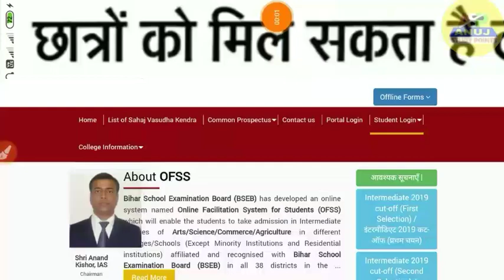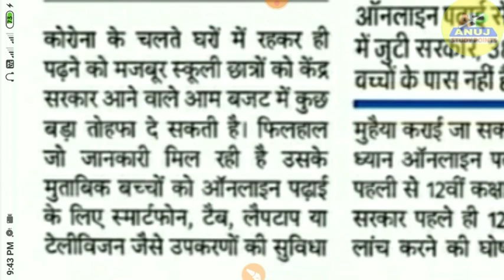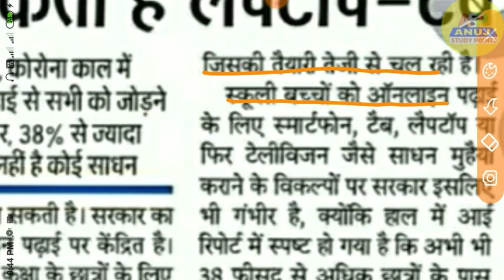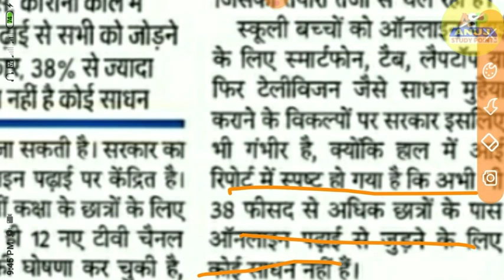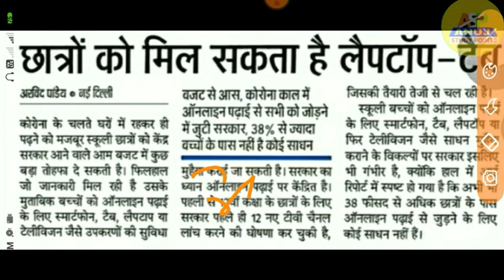सरकार का बड़ा टोफा free laptop mobile Yojana Modi sarkar 2021 students 10th 12th Board Exam taiyari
Modi sarkar laptops mobile phones yojana 2021, Modi sarkar laptops mobile Yojana 2021, Modi sarkar laptops mobile Yojana, Modi sarkar laptops mobile phones yojana,

More Features :

1) Saari important books milengi solved video solutions ke saath

2) Previous year papers, Important PDFs, Question Bank

3) Crash Course, Mock Tests, Quiz

4) India's biggest student's community

& much more

3 Crore se zyada bachho ka bharosa!!Bihar